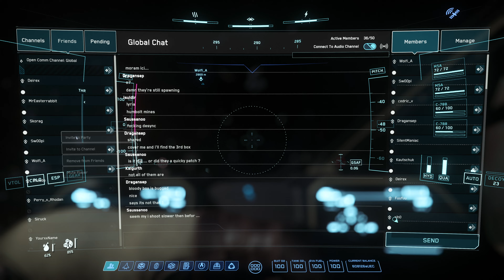Star Citizen: Redeemer (post 3.16) vs Idris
Mal schauen, ob die Redeemer ne Idris knacken kann... auch nach Patch 3.16 ;-)